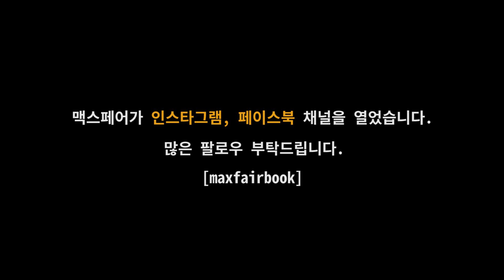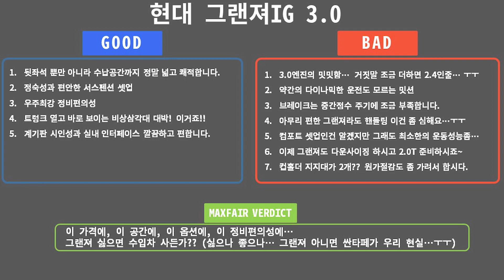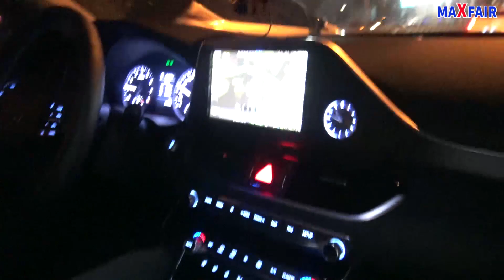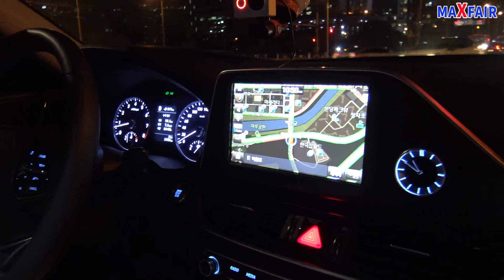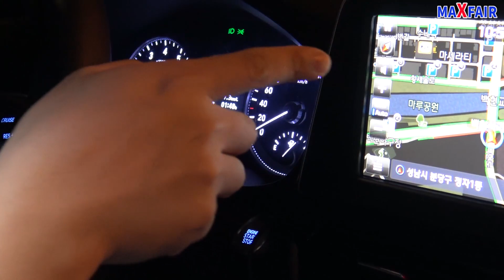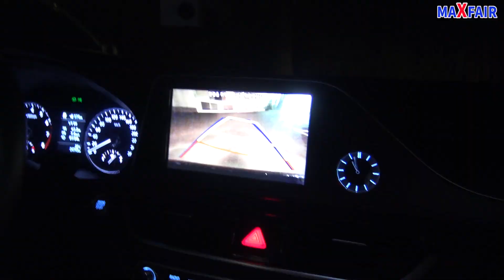[맥스페어] 그랜져IG 3.0 시승기 2부 [HYUNDAI AZERA 3.0 REVIEW PART 2]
리뷰가 너무 늦어서 죄송합니다~

이번 시승차는 판매량 1등 고정!

현대 그랜져 IG 3.0 입니다.

공교롭게도 노사장님께서 타셨던 그 차네요~ㅎㅎ

비어만 형님 덕분에 차가좀 단단해졌을지. 기대도 해봤는데요.

생각보다 컴포트한 국민 아빠차 그랜져였다고 생각됩니다.

지금부터 그랜져 IG 시승기 시작합니다!!